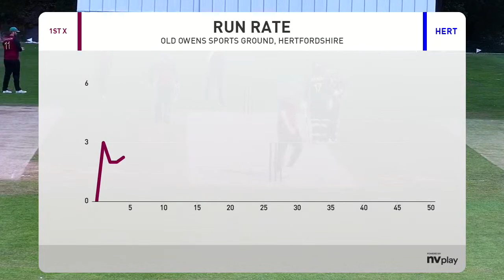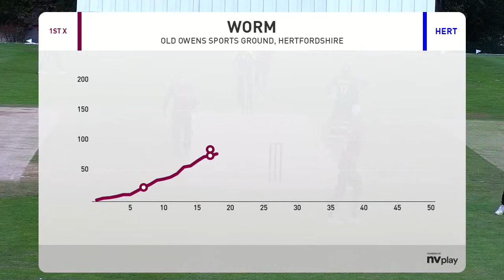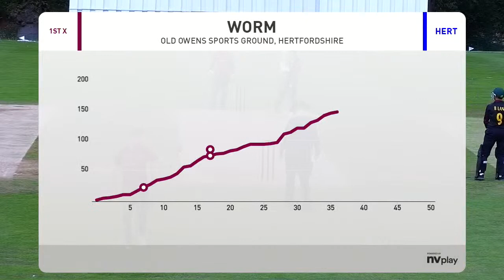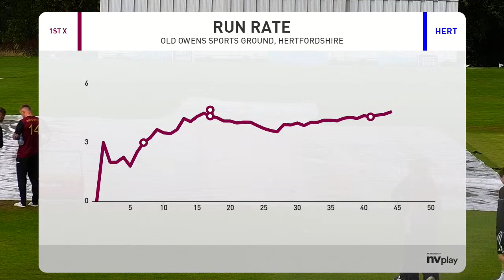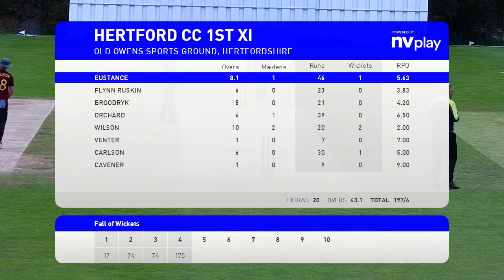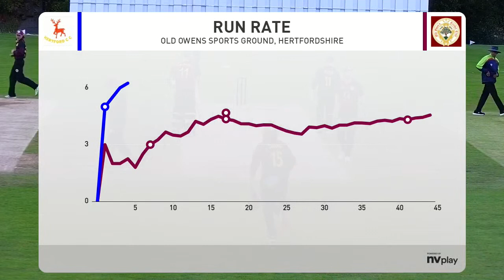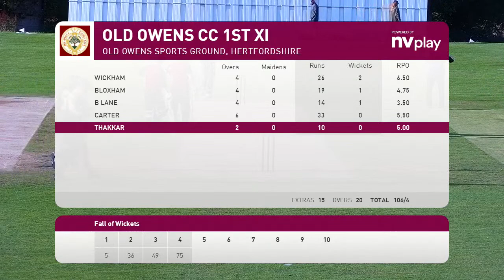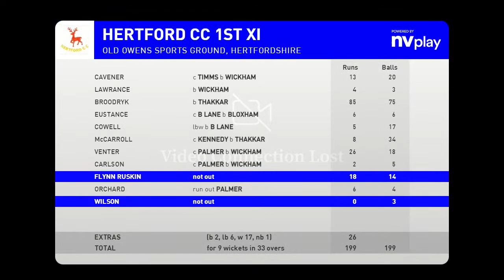OLD OWENS CC V HERTFORD CC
SARACENS HERTS PREMIER CRICKET LEAGUE
PREMIER DIVISION